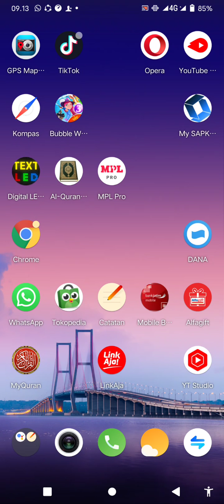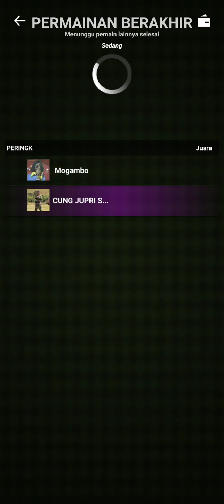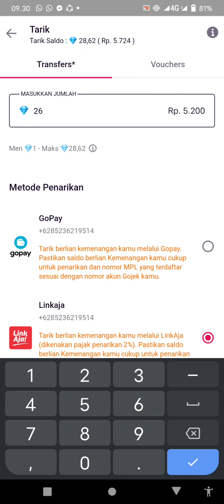Tutorial dapatkan uang di aplikasi MPL dengan Main Catur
Cuy! Ayo main *game & fantasy* di *Aplikasi MPL* dan menangkan saldo GoPay & LinkAja! Yuk gabung sekarang, main bareng *60 juta* lebih pemain MPL lainnya! Jangan lupa pake kode aku, ya *BDVZJHH4N*